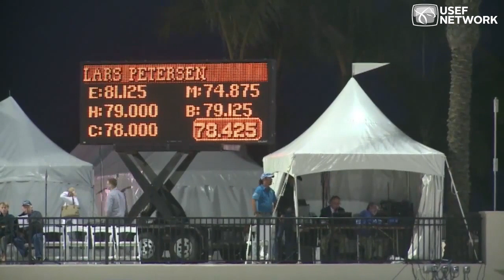Lars Petersen & Mariett win the AGDF Wellington CDI5* Freestyle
With this ride Denmark's Lars Petersen and Mariett took the top spot at the Adequan Global Dressage Festival Wellington CDI5* presented by Diamante Farms Grand Prix Freestyle. All rides from that class are available on-demand